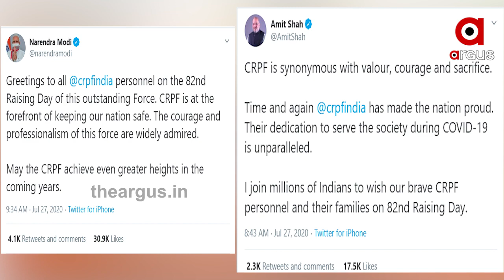ରିଜର୍ଭ ପୋଲିସ୍ ଫୋର୍ସର 82 ତମ ପ୍ରତିଷ୍ଠା ଦିବସ ପାଳନ | CRPF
ରିଜର୍ଭ ପୋଲିସ୍ ଫୋର୍ସ (CRPF) ଆଜି ଏହାର 82 ତମ ପ୍ରତିଷ୍ଠା ଦିବସ ପାଳନ କରୁଛି । ତେବେ ଚଳିତ ବର୍ଷ ଏହି ଦିବସର ଉତ୍ସବ ପାଳନକୁ ଫିକା କରିଛି କରୋନା ...